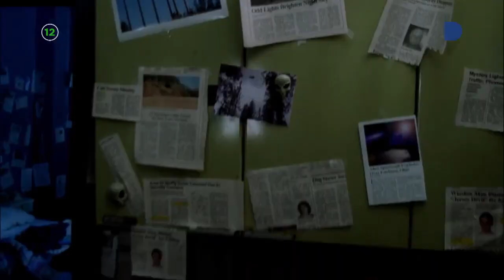Bez traga (3. sezona) [DOMA TV]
Bez traga
Without a trace, 2002, SAD, Serija

Istraga koja slijedi nakon ubojstva zahtijeva da uđete u um počinitelja. No kad žrtva nestane bez traga, posao istražitelja postaje još teži. To zahtijeva dekonstrukciju osobnosti nestale osobe i rekonstrukciju jedinstvenih, ključnih komponenti njezinih zadnjih poznatih trenutaka. Tu počinje posao briljantne Ekipe za nestale osobe FBI-a, bazirane u New Yorku. Od moćnog izvršnog producenta Jerryja Bruckheimera (“CSI: Ekipa za očevid”) i scenarista Hanka Steinberga nominiranog za nagradu Emmy (“61*”), serija Bez traga pruža nam fascinantan pogled u rijetko viđeno područje: potragu za ljudima koji neobjašnjivo nestanu. Za autoritativnog agenta Jacka Malonea (Anthony LaPaglia) i njegove motivirane kolege, pronalaženje nestalih osoba jednako ovisi o otkrivanju toga tko su oni kao i određivanju gdje su. Nagrada Emmy za najboljega gostujućeg glumca u dramskoj seriji – Charles S. Dutton.

Redatelj: Jerry Bruckheimer
Glumci: Anthony LaPaglia, Poppy Montgomery, Marianne Jean-Baptiste, Enrique Murciano, Eric Close, Roselyn Sánchez